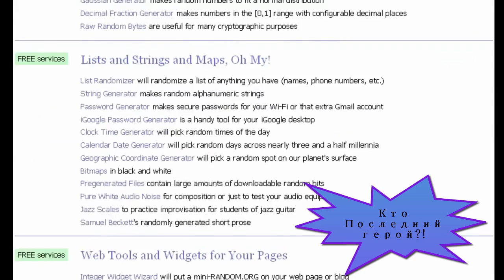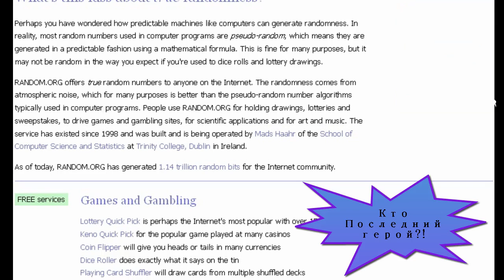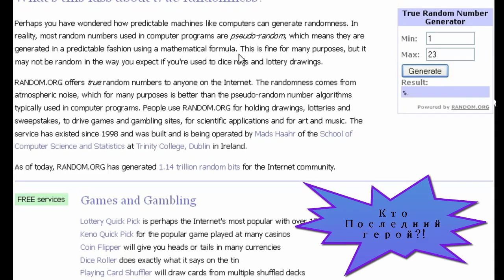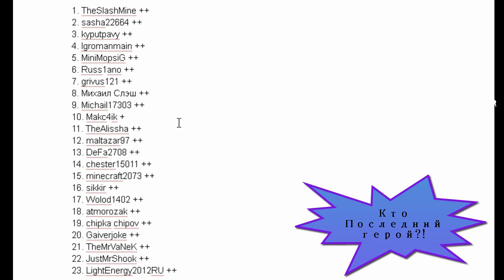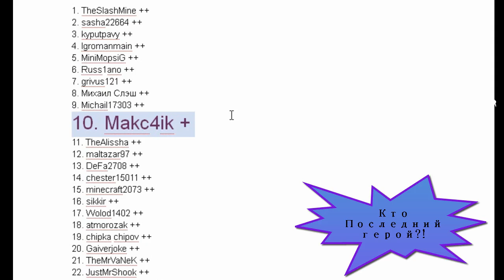Конкурс № 2: Финал и последним героем стал...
Долгожданное видео в котором вы узнаете кто же стал победителем.